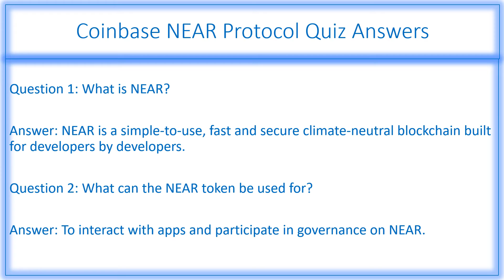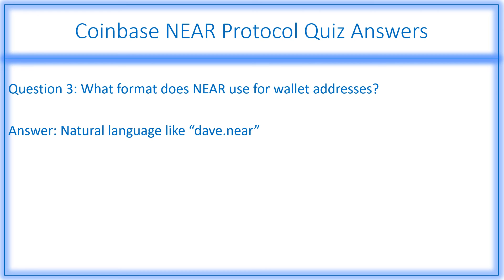Coinbase NEAR Protocol Quiz Answers